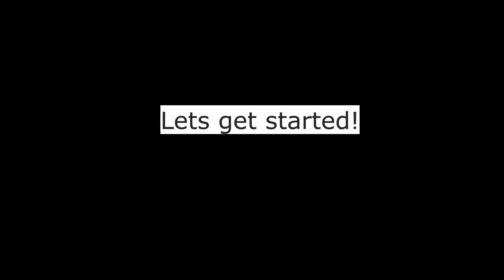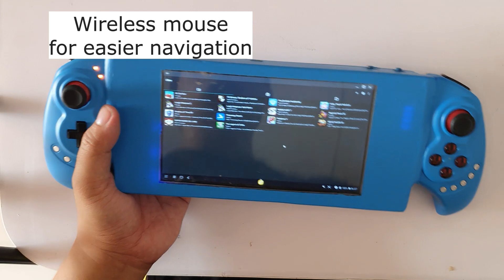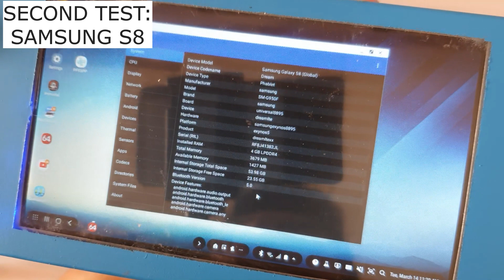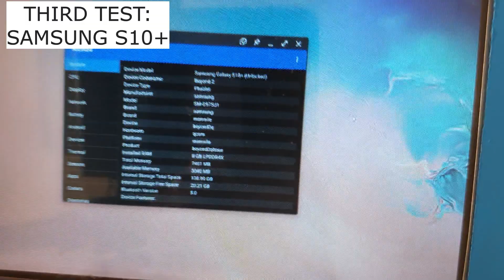DIY Samsung Dex In Handheld Form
In this video I'm gonna show you how to make handheld Samsung Dex dock. It's especially useful for Samsung phones with broken screen.

Timestamp:

00:00 Introduction
01:08 Process of making Samsung Dex handheld
17:06 Finished look
17:34 Samsung S9 test
19:20 Citra emulator using Samsung S9
20:22 Samsung S8 test
21:06 PPSSPP using Samsung S8
22:22 Samsung S10+ test
23:23 Skyline Edge using Samsung S10+
25:36 Closing